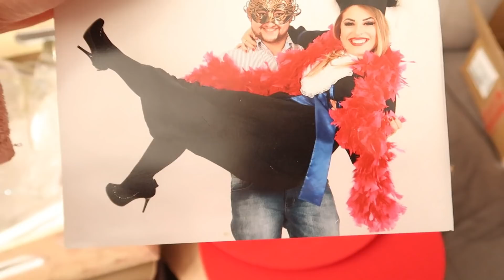ÚLTIMO DIA AQUI